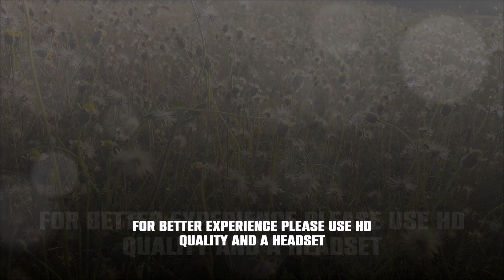Our First Video In 2024 | Insects In An Awesome Nature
Yay! It's 2024
This year will going to be awesome!
This is our first video on this new year
I hope you like it and thank you for being with us all this time